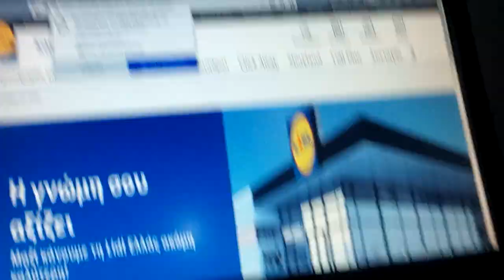notify host prmissions4